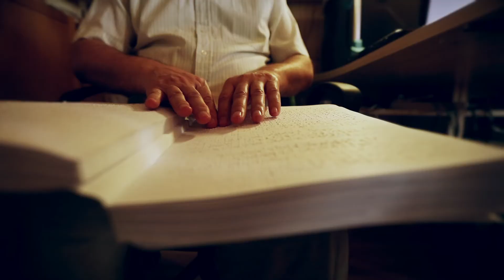Знак Равенства. Особое Материнство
Большая, шумная, дружная семья. Абсолютная ценность и счастье для каждой женщины. Никакие  ограничения просто не способны этому помешать. Елена Новикова, Татьяна Бондаренко, Елена Волохова, Анастасия Аброскина, Елена Пьянкова. Эти женщины – по-настоящему особые. Но их особенность заключается вовсе не в инвалидности, а в смелости, решимости и непоколебимой уверенности в том, что каждая женщина на Земле имеет право исполнить свою миссию – великую миссию матери.